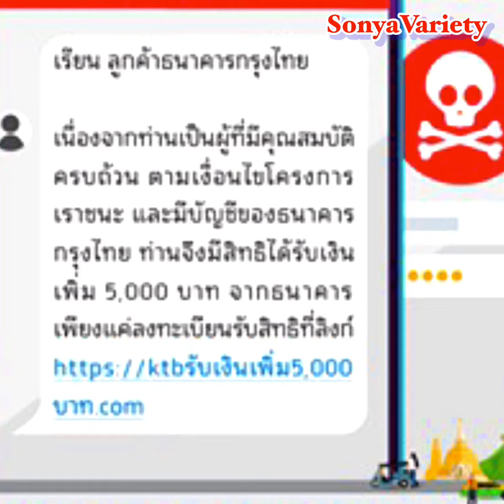ธนาคารกรุงไทย เตือนระวังมิจฉาชีพ เว็บปลอมแอบอ้างให้เงินเพิ่ม5000 บาท โครงการเราชนะ อย่าคลิกลิงค์